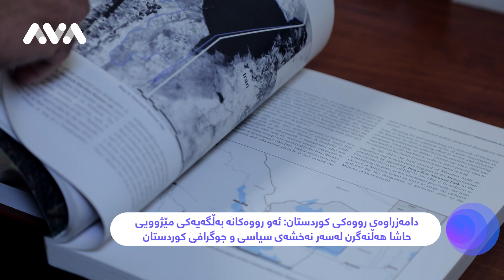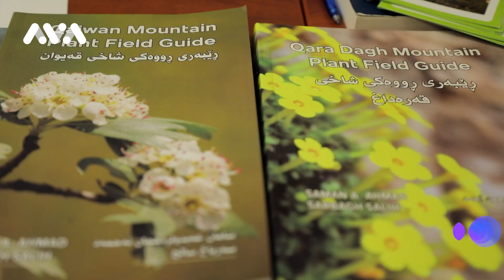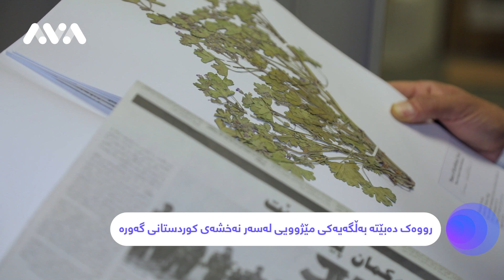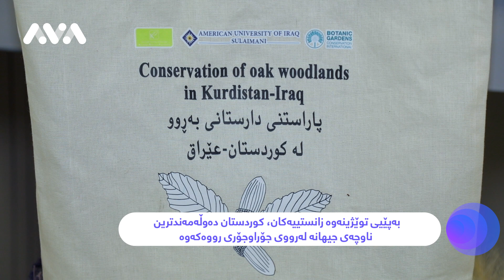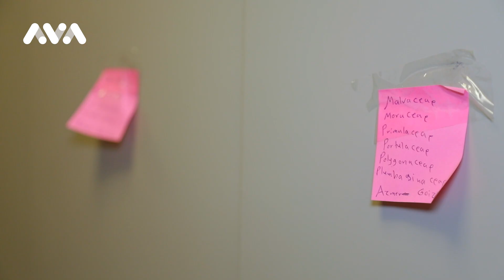رووەک دەبێتە بەڵگەیەکی مێژوویی لەسەر نەخشەی کوردستانی گەورە